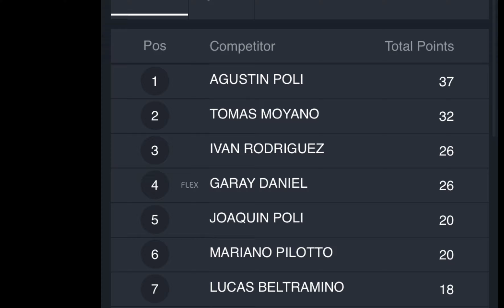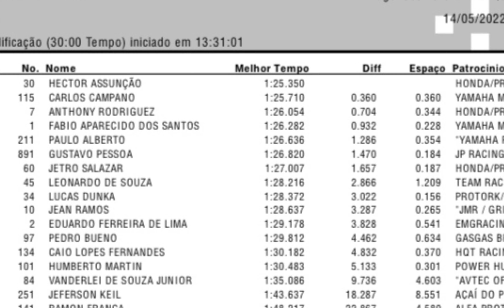Adrenalina Pura sobre dos ruedas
Resumen deportivo de todo lo que aconteció en el
mundo de dos ruedas en Latinoamérica, Europa y Norte America . Semana del 7/5 hasta el 15/5. Excelente